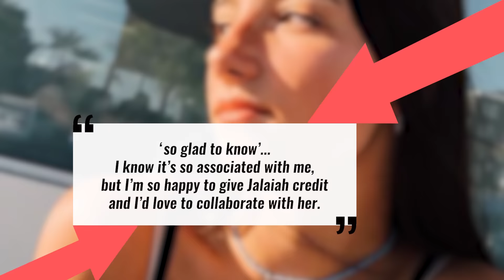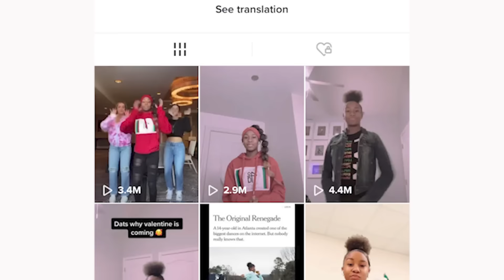ORIGINAL Renegade Tik Tok Dance Creator Jalaiah Harmon Meets Charli D'Amelio at NBA All-Star Game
The original creator of the viral Renegade Dance is FINALLY getting the credit she deserves AND she just collab’d with Charli D'Amelio and Addison Rae..

BUT before we give you all the details on this epic Tik Tok moment, if you’re new here be sure to subscribe to our channel, ring the bell, and then click right over here to watch another new video!

Ok so, if you don’t know who Jalaiah Harmon is she’s the mastermind behind the dance that has literally taken over social media. She just recently received credit Renegade, which was widely popularized by Charli and Addison, and the NBA all star game brought all the creators together to finally meet and collab!

Jalaiah created the dance to K-camps Lottery and after it blew up K-camp tweeted this video thanking her for helping his song go viral.

Meanwhile Charli and Addison were invited to perform at the NBA all-star game, which is a huge achievement! Once the twitterverse KNEW who created everyone’s favorite dance there was a movement to add her to the performance line up!

Now if you’re wondering if there was any bad blood between the girls the answer is NO! In a recent profile with the New York Times Jalaiah explained that she WAS excited to see her dance all over but wanted the credit she deserved and that she didn’t harbor any ill feelings towards Charli and hoped they could collaborate one day!

Charli’s publicist responded to the times on her behalf  saying she was “so glad to know” who created the dance.

AND shared QUOTE: “I know it’s so associated with me, but I’m so happy to give Jalaiah credit and I’d love to collaborate with her.”

Flash forward to the All-star game and this moment finally became a reality, take a look at the moment the girls met for the first time..

And then they took things to the next level performing the ORIGINAL renegade choreography together!

Charli share the video on Tik TIk writing:

guys i would like to introduce you to @_.xoxlaii i am so happy that she was able to teach me the original choreography that she made. She is the best!